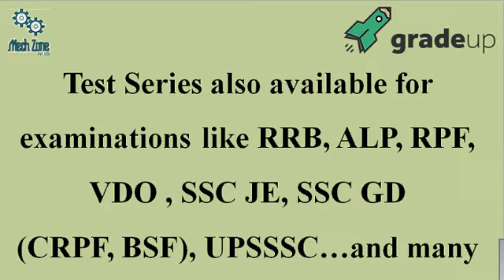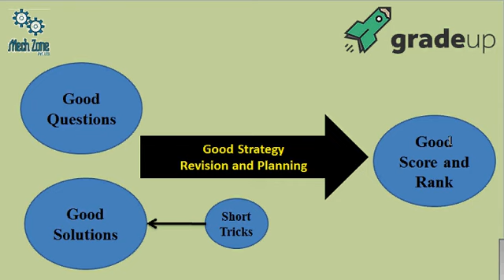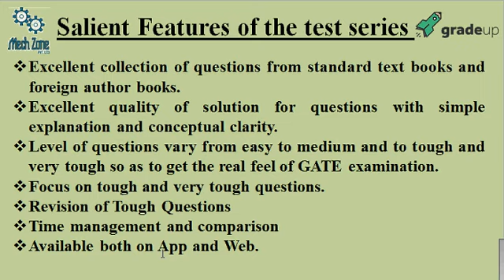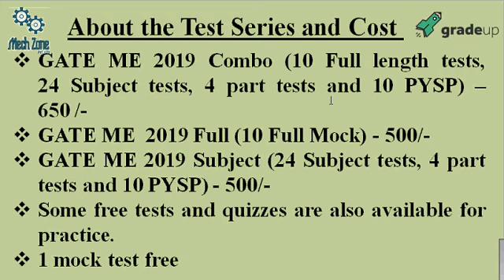Test Series for Mechanical, Electrical, Civil, Computer science and Electronics Engineering.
Mech Zone brings thoroughly examined test series for Mechanical, Electrical, Civil, Computer Science, Electronics and Communication Engineering.